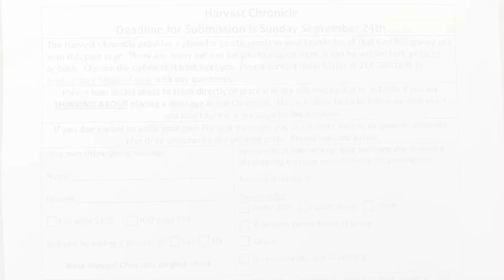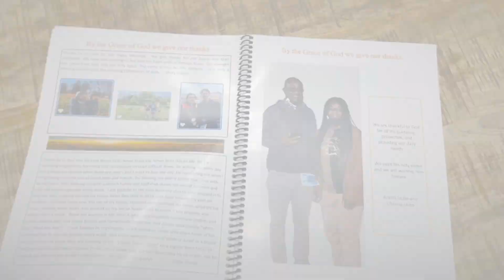Good News (Sept. 10, 2023)